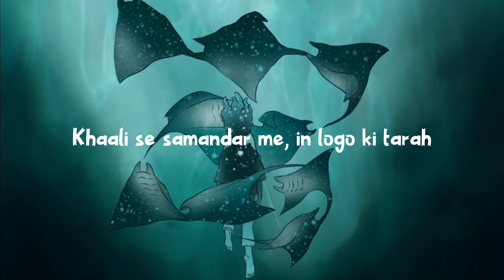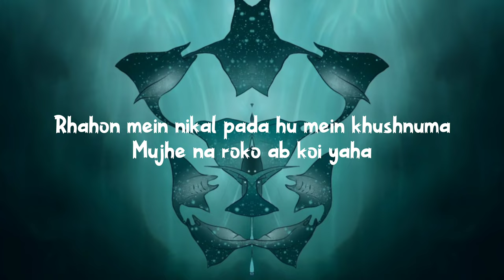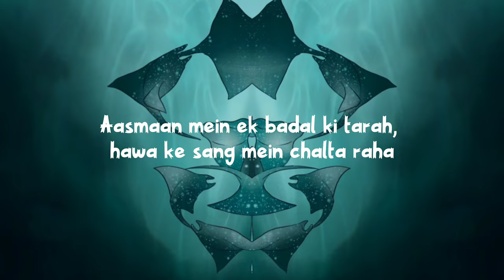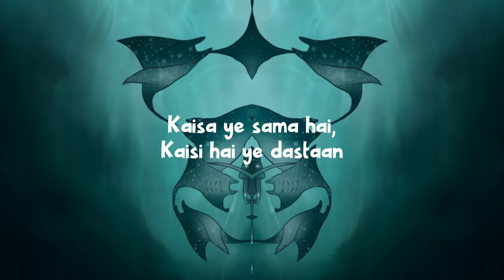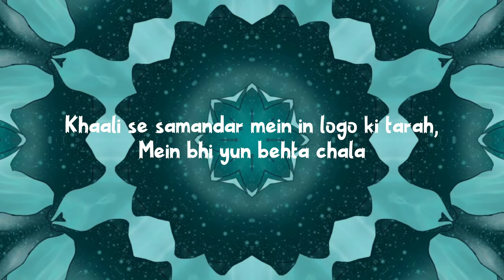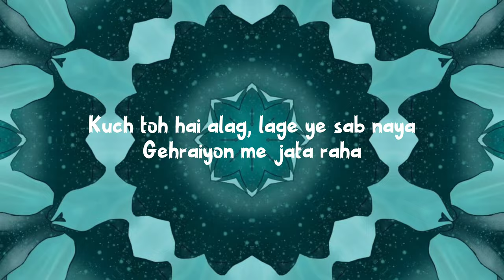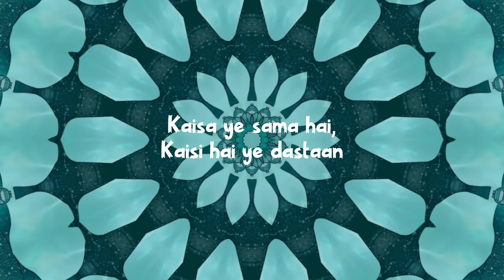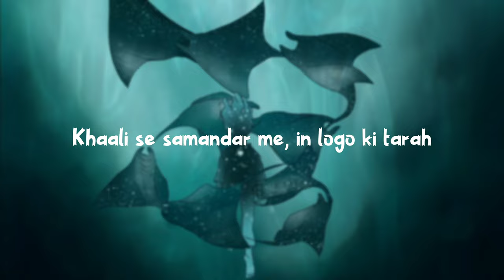Tanay Dwivedi - Daastan ft. Xtreemit [Official Music Video]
Tanay Dwivedi - Daastan ft. Xtreeemit

My first original song, "Daastan", tells a tale of life's obstacles and the perseverance necessary to attain one's goals and passions. It's a relatable story that reflects the struggles we all face as we strive to make a positive impact and turn our dreams into reality. As both an engineer and a self-taught musician, I am excited to share my personal journey of diving headfirst into the vast and unpredictable world of music.

Credits :-
Vocals & Composition - Tanay Dwivedi
Lyrics  - Tanay Dwivedi
Music, Mixing & Mastering - Xtreeemit (@harshitgiri2310)
Guitar lead - @GajpalsinghGond
Animation and Cover art -Smriti Sah
Video editing- Kushagra Bhardwaj

Lyrics:

Aaj hu yaha
Koi nahi akela me raha
Khaali se samandar me, in logo ki tarah
Mein bhi yun behta chala

Rhahon mein nikal pada hu mein khushnuma
Mujhe na roko ab koi yaha
Aasmaan mein ek badal ki tarah, hawa ke sang mein chalta raha

Kaisa ye sama hai,
Kaisi hai ye dastaan
Behke se hum yaha hai
Fir bhi mein yun ladta hi raha

Aaj hu yaha , kal ka kya pata
Koi nahi akela mein raha
Khaali se samandar mein in logo ki tarah,
Kuch toh hai alag, lage ye sab naya
Gehraiyon me jata raha
Koshishein jo ki hai mene ye baar baar,
Girke fir sambhalta raha

Aaj hu yaha
Khali se samandar mein in logo ki tarah,